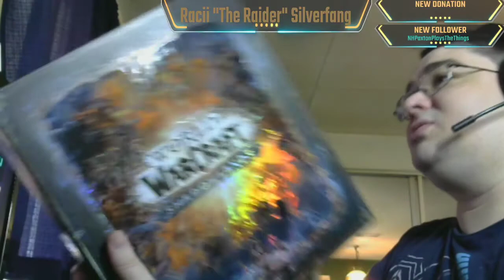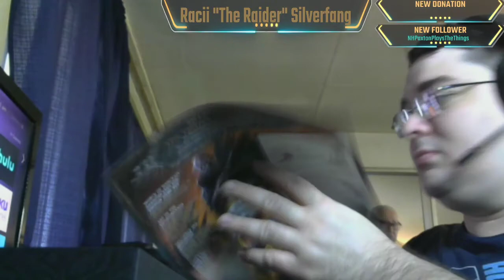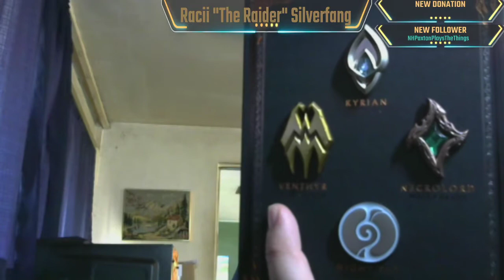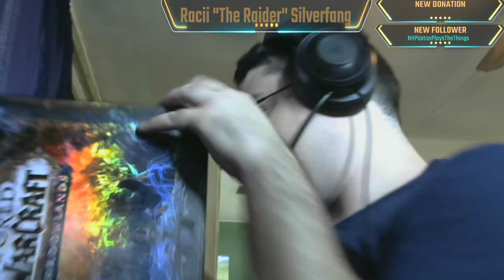Unboxing World of Warcraft: Shadowlands Collectors Edition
So on this day I received a Package 1 day before it was to arrive and what I find is the Shadowlands Collectors Edition.  So like a good Streamer I wanted to share this with all of you, Cheers.